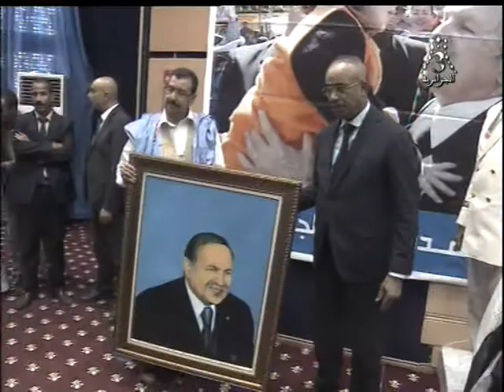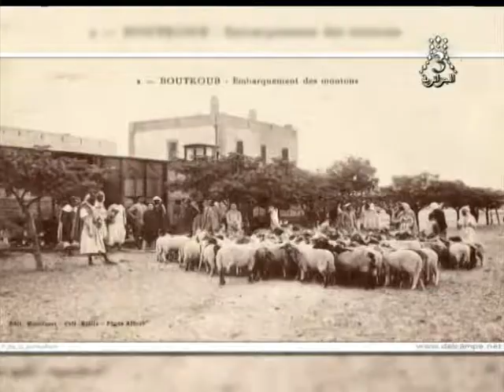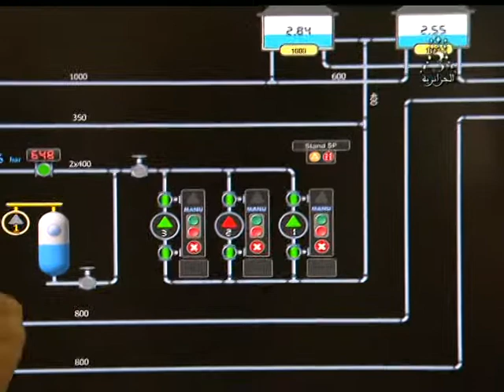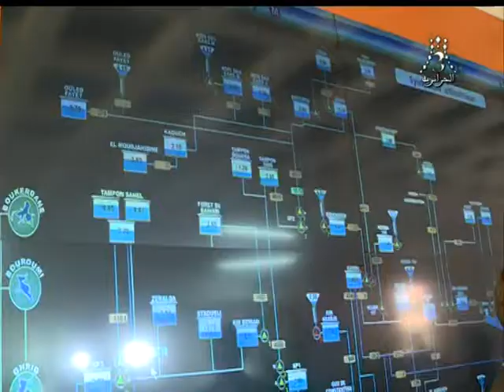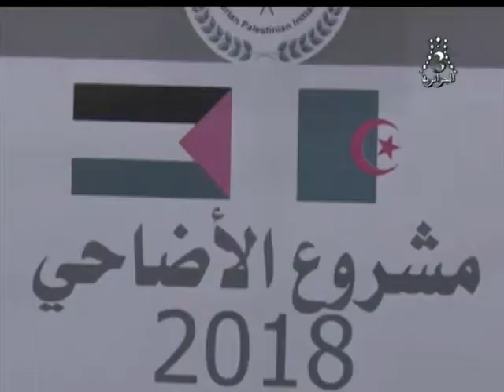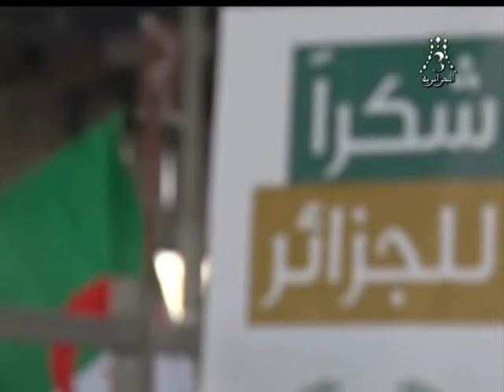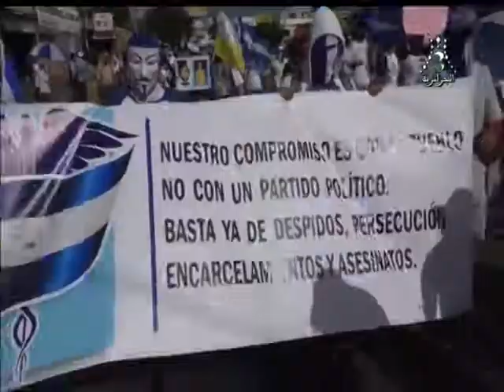القناة الجزائرية الثالثة التلفزيون الجزائري نشرة الخامسة 18.08.19